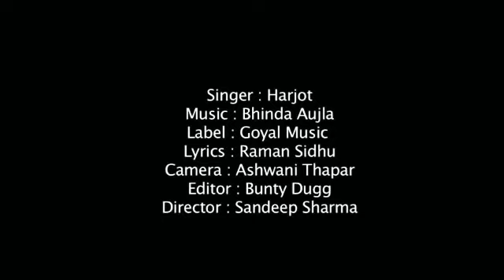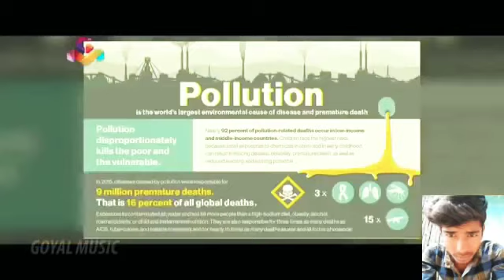80's70's90's_सदाबहार_पुराने_गाने_💖💖💖अलका_याग्निक_उदित_नारायण_लता_मंगेशकर_कुमार_सानू(360p).mp4 l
80's70's90's_सदाबहार_पुराने_गाने_💖💖💖अलका_याग्निक_उदित_नारायण_लता_मंगेशकर_कुमार_सानू(360p).mp4 l Hindi_Sad_Songs_-_प्यार_में_बेवफाई_का_सबसे_दर्द_भरा_गीत_|_हिन्दी_दर्द_भरे_गीत_|_90s_Evergreen_Songs
बेवफाई के सबसे दर्द भरे गाने, हिंदी सैड सॉन्ग सुपरहिट, दिल को छू जाने वाले गीत, जूकबॉक्स MP3, सदाबहार ओल्ड गाने, super hit sad songs, Hindi Bollywood songs, all Bollywood songs, very sad songs, हिंदी बॉलीवुड सोंग्स सैड, 90s Evergreen, कुमार सानू अलका याग्निक उदित गीत, मेरे दिल को छुआ भारतीय, Hindi sad song superhit, Kumar Sanu Alka Yagnik Udit Narayan sad songs

01-ओढ़नी ओढ़ के नाचू
02-किसी दिन बनूंगी मैं राजा की रानी
03-किसी से तुम प्यार करो
04-लग जा गले
05-दीवाना मैं तेरा दीवाना
06-सातो जनम मैं तेरे
07-जाने क्यों लोग मोहब्बत करते हैं
08-तुमने अगर प्यार से देखा नहीं
09-चांद से पर्दा कीजिए
10-शायद मेरी शादी का ख्याल
11-जा सजना तुझको भुला दिया
12-आंख है भरी भरी
13-मेरे प्यार की उम्र हो इतनी सनम
14-ये दुआ है मेरी रब से
15-आएगी हर पल तुझे मेरी याद
16-यह समा समा है प्यार का समा
17-. कसम खा कर कहो
18-चाहा तो बहुत